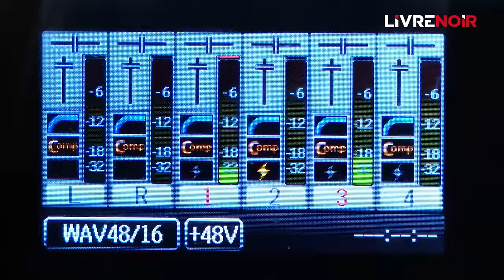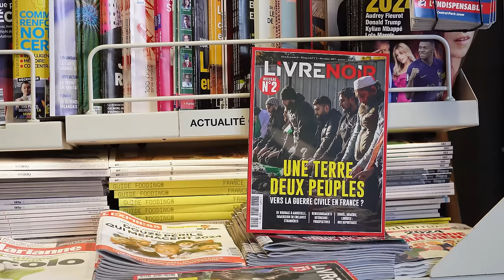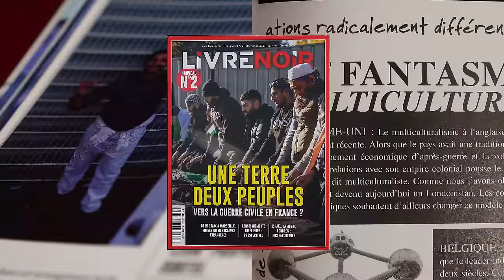Paysan contre oligarchie : Retour sur la croisade de Montjoi !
Dans le petit village de Montjoi dans le Tarn-et-Garonne, un conflit oppose depuis plus de six ans, Pierre-Guillaume Mercadal, un éleveur de cochons laineux, Christian Eurgal, le maire de la communauté de communes, Jean-Michel Baylet le baron de l’Occitanie et un riche propriétaire anglais.

Prenez le temps de découvrir cette histoire avec Pierre-Guillaume Mercadal, qui nous fait l'honneur de sa présence dans notre fauteuil rouge.

00:00-01:52 : Intro
01:52-03:59 : Le paysan, le maire et le Lord anglais : les débuts du conflit à Montjoi
03:59-06:57 : Jean-Michel Baylet le baron de l’Occitanie
06:57-16:42 : Commando armé : quand Montjoi se transforme en favela
16:42-26:57 : L'aide de Papacito et les confrontations avec le maire
26:57-34:32 : Massacre des cochons de Pierre mercadal
34:32-43:10 : La situation du monde paysan
43:10-45:00 : Que va devenir la ferme des cochons laineux ?
45:00-53:58 : La foi et le métier de paysan
53:58-57:08 : "Il est trop tard pour fermer l'écurie quand le cheval a été volé."

👉 Commandez le magazine Livre Noir "Une terre deux peuple, vers la guerre civile ?"

Trouver le kiosque le plus proche de chez vous pour acheter le magazine Livre Noir